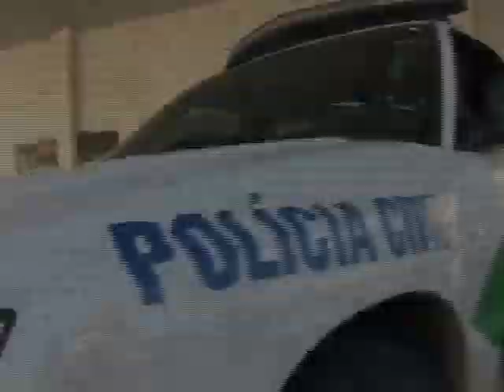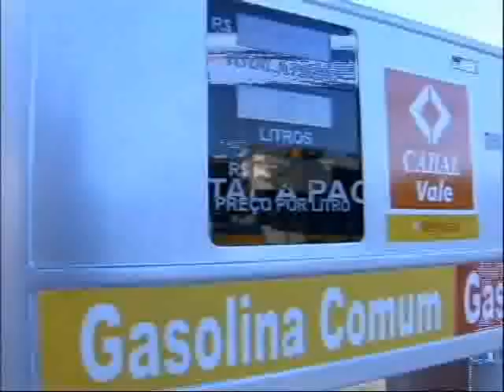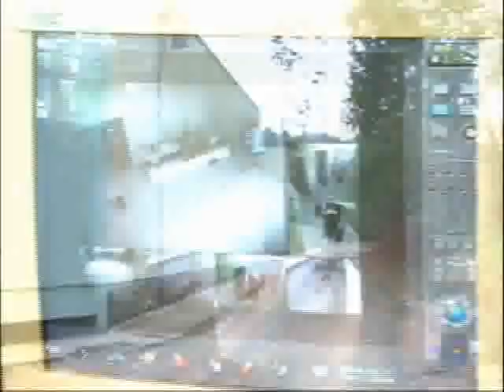Retrospectiva 2009 Unisul TV: Segurança Pública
Este ano, municípios da região registraram fatos lamentáveis ligados a criminalidade. Apreensão de drogas e roubos. Crimes que já não estão mais restritos aos grandes centros. Situações que exigem investimentos em segurança pública. É o que você confere agora na reportagem da série Retrospectiva 2009 Unisul TV